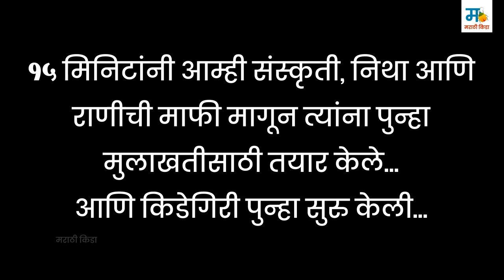डबल डेटिंग - संस्कृती निथा राणी वर प्रँँक - सोबत खास सिद्धार्थ जाधव, सौरभ गोखले | मराठी किडा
नमस्कार मंडळी,
आपली किडेगिरी आता थेट पोहोचली आहे मराठी चित्रपटसृष्टी पर्यंत
आगामी चित्रपट सर्व लाईन व्यस्त आहेत च्या निमित्त आम्हा किड्यांना मिळाली संधी चक्क सिद्धार्थ जाधव, संस्कृती बालगुडे, सौरभ गोखले, निथा शेट्टी, राणी आगरवाल या त्यातील कलाकारांना भेटण्याची. आता मराठी किडा गेला म्हणजे काहीतरी किडेगिरी तर झालीच पाहिजे ना...
तर सिद्धार्थ आणि सौरभ बरोबर आम्ही ठरवला एक खतरनाख किडा.
तर हा किडा नक्की शेवटपर्यंत बघूच नका तर पुढे काहीच दिवसात येणाऱ्या अजून एक किड्याची वाट पण बघाच.

तुम्हाला हा किडा आवडला कि नाही हे प्रतिक्रिया देऊन नक्की कळवा

'सर्व लाईन व्यस्त आहेत' हा चित्रपट १ फेब्रुवारी ला आपल्या जवळच्या चित्रपटगृहामध्ये जाऊन नक्की बघा

संकल्पना: प्रशांत दांडेकर

कलाकार: सिद्धार्थ जाधव, सौरभ गोखले, सुरज खटावकर, संस्कृती बालगुडे, निथा शेट्टी, राणी आगरवाल

चलचित्रण व संपादन: प्रशांत दांडेकर

सहाय्य: नीरज नांगरे, अमेय पवार

ठिकाण सौजन्य: एक्ष्प्रेस्स इन्न हॉटेल, नाशिक